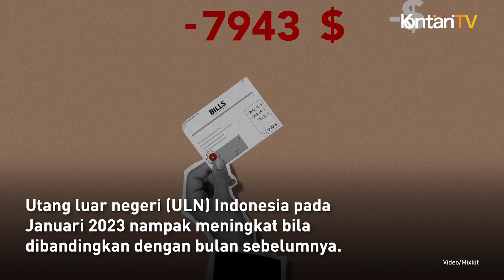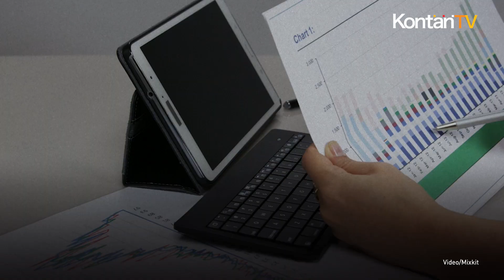Ekonom Sebut Utang Luar Negeri RI Berpotensi Membengkak Tahun Ini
Utang luar negeri (ULN) Indonesia pada Januari 2023 nampak meningkat bila dibandingkan dengan bulan sebelumnya.

Bank Indonesia (BI) mencatat, utang luar negeri Indonesia pada Januari 2023 sebesar US$ 404,9 miliar.

Angka itu mengalami kenaikan dari US$ 396,8 miliar pada bulan Desember 2022.

Direktur Center of Economic and Law Studies (CELIOS) Bhima Yudhistira memandang, kenaikan utang luar negeri tak akan berhenti pada awal tahun 2023 saja.

Menurutnya, pada tahun 2023 akan ada potensi peningkatan utang luar negeri karena pemerintah butuh penerbitan utang untuk menambal defisit anggaran.